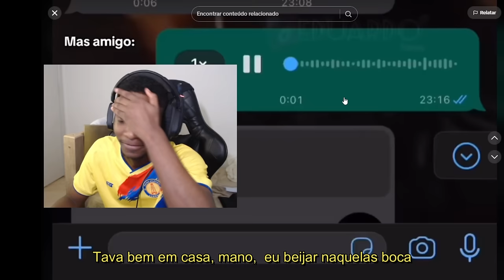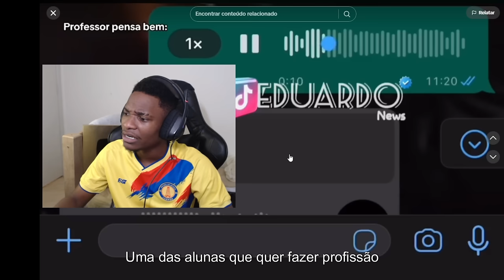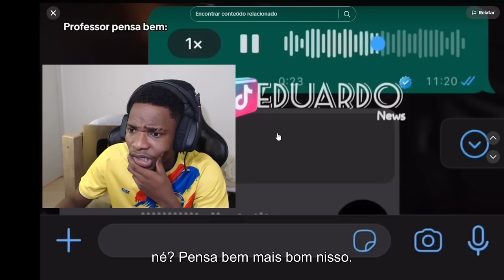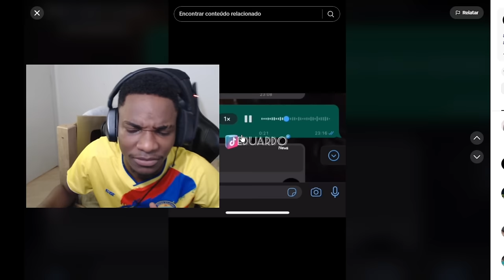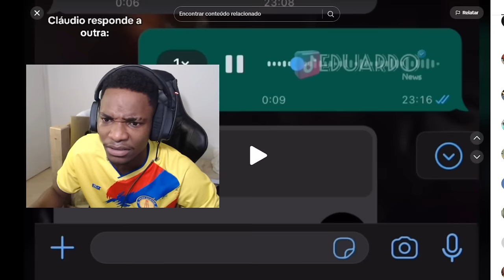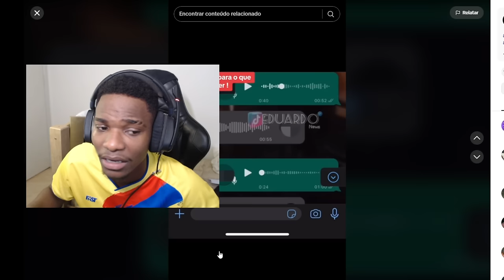MELHORES AUDIOS DO WHATSAAP ANGOLANO +18